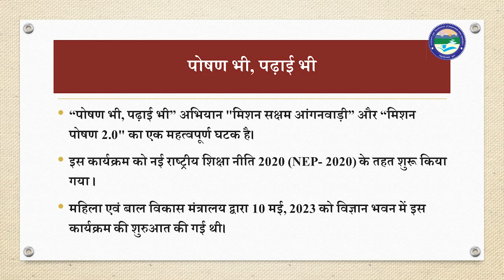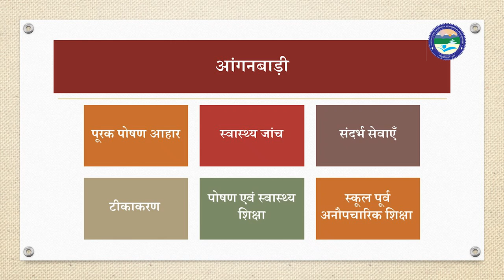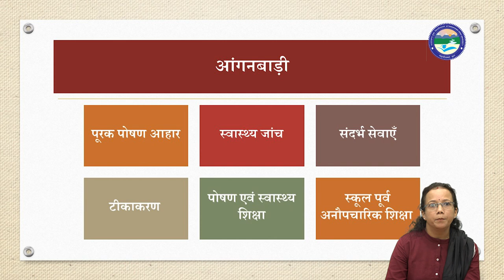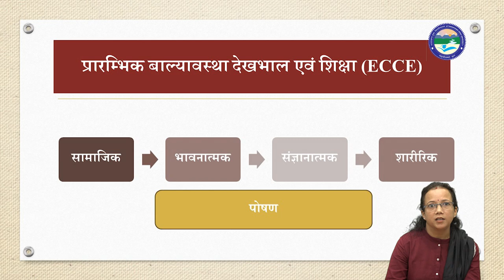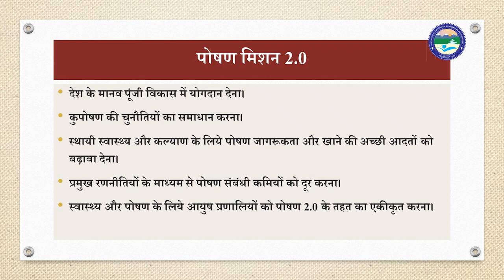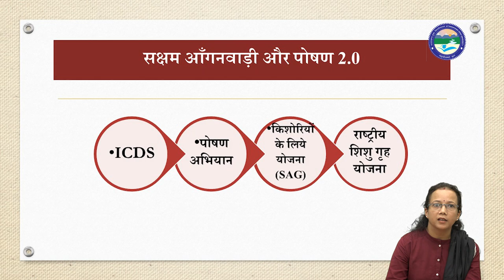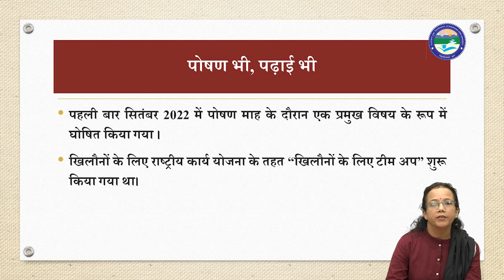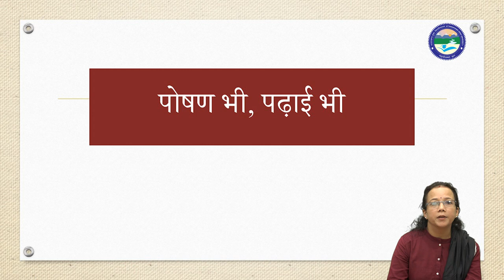पोषण भी, पढ़ाई भी || राष्ट्रीय पोषण सप्ताह (1-7 सितम्बर) || UOU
Uttarakhand

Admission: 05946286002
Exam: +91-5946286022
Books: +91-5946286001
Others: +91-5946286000